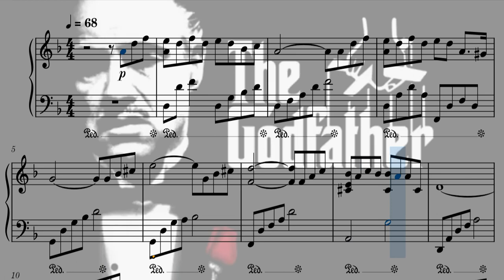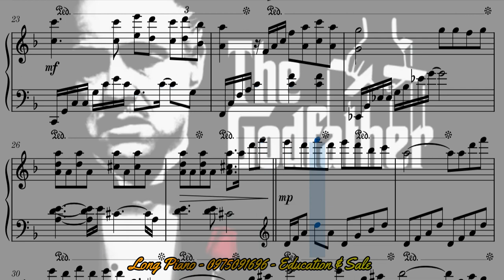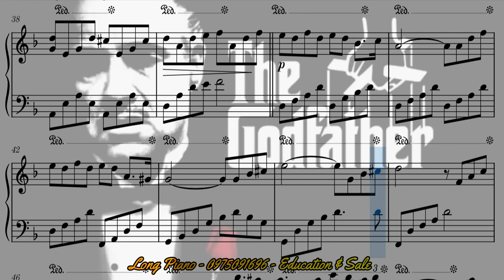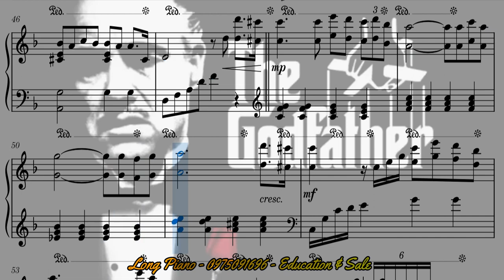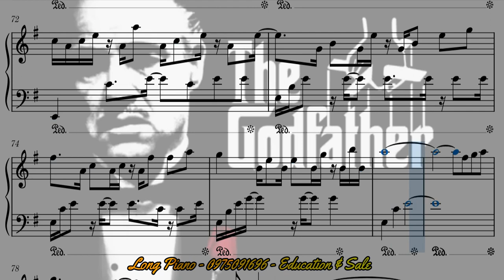The Godfather - Piano sheet